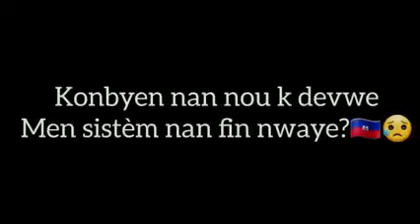Deklarasyon Antoinette Duclaire(Netty) pot pawol Matris Liberasyon te fe nan emisyon Sa kap kwit